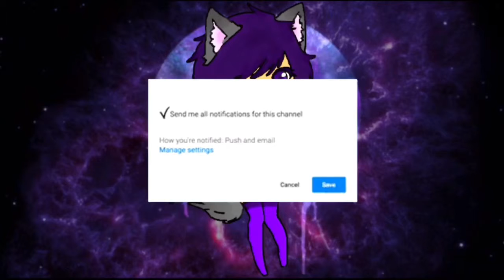Pixel Gun 3D w/ [LDR-FR]Anthony | Death match mode